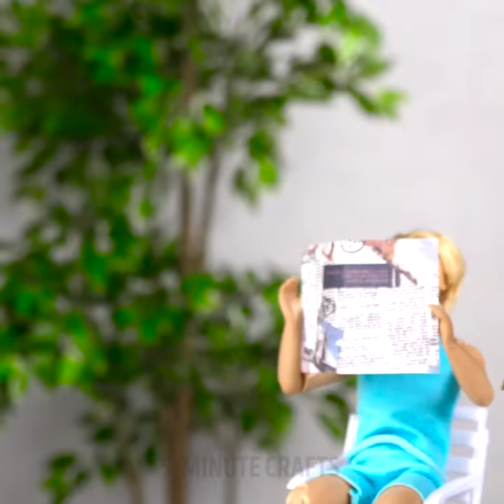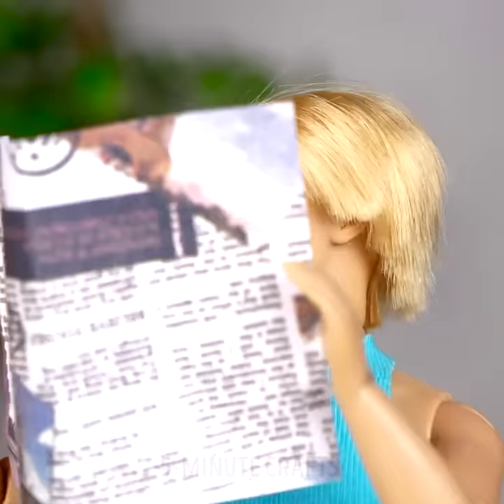35 DIY IDEAS FOR YOUR BARBIE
THE COOLEST COLLECTION OF BARBIE HACKS

If you like Barbie dolls, this video is made specially for you! Here you can find the coolest Barbie hacks and DIY ideas for dolls ever. Everything in one video – that's a dream for Barbie lovers!

First of all, no more bald Barbies – if you spoiled your doll's hair or you don't like it's condition, you can easily fix it using yarn of your favorite color!

If your Barbie doll has blond hair, you can dye her hair using water and food coloring for your favorite color. Ordinary toothpaste helps to remove any marker stains from your doll (and other surfaces as well) – keep this trick in mind. Another cool Barbie hair trick starts at 03:52 – check out those amazing curls!

Ordinary toothpaste helps to remove any marker stains from your doll (and other surfaces as well).You can make a cool bag for your doll using a plastic bottle and a couple of ribbons. Using a sock and a bottle, you can make an awesome dress. Add a little bit of imagination (and a piece of wire) and get your doll a pair of stylish sunglasses.

You can make amazing dresses for dolls using plain sicks and what not! Another cool idea is storing dresses like real using paper clips – interesting?

There's a cool collection of Barbie doll DIYs in this video. Learn how to make cocktails for your dolls. It's vacation time, after all, so you can try and make a cute suitcase for your dolls. It looks just like a real one. My favorite craft is headphones for dolls! Make sure not to miss this craft!

You can play beauty salon and use a piece of a balloon as a hair dying cap – you can dye your doll's hair really stylishly using this trick.  It's a really good practice for a future hair stylist. A bathtub can be easily made out of a detergent bottle and taps and shower – from foil. Using a couple of old CD's, you can make a cool bike for your dolls. If you watch this video up to the end, and have some yarn leftovers, you can make a cap for your dolls.

TIMESTAMPS:

01:08 – Coloring doll's hair
03:50 – Curling doll's hair
07:56 – Play Doh dress
15:06 – Winter cap for your Barbie